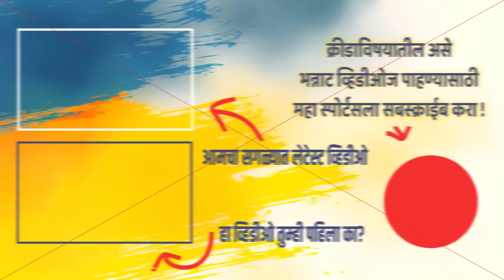इंडियन क्रिकेटला अनेक सुखद आठवणी देऊन मिताली आज थांबलीये | Mithali Raj | Retirement | India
व्हिडीओबद्दल थोडक्यात माहिती-
भारतीय क्रिकेट संघाची कर्णधार मिताली राज हिने आज आंतरराष्ट्रीय क्रिकेटमधून निवृत्तीची घोषणा केली. आपल्या २३ वर्षाच्या दैदिप्यमान कारकिर्दीला तिने पूर्णविराम दिला. महिला क्रिकेटमधील तिचे योगदान कधीही विसरले जाणार नाही. मात्र, एका सर्वसामान्य घरातून आलेली मुलगी, आज महिला क्रिकेटची ओळख म्हणून निवृत्त होत आहे, त्याची कहाणी सांगणारा हा व्हिडिओ.

सोशल मीडियावर आमच्यासोबत जोडले जा.